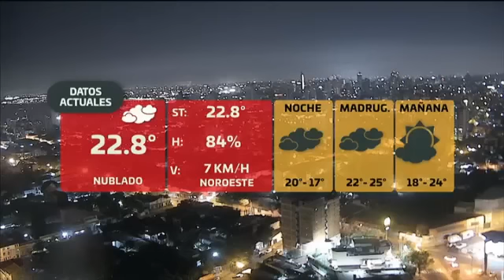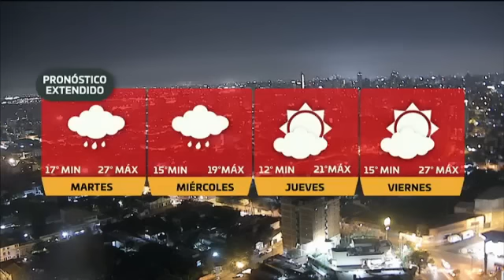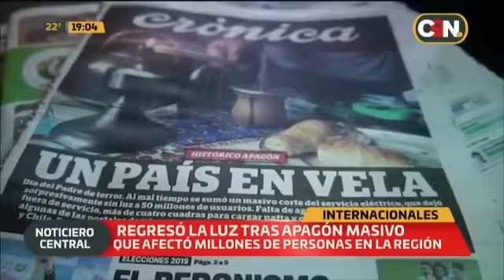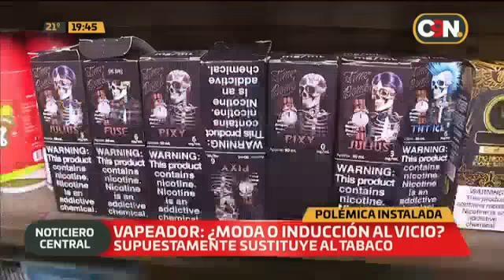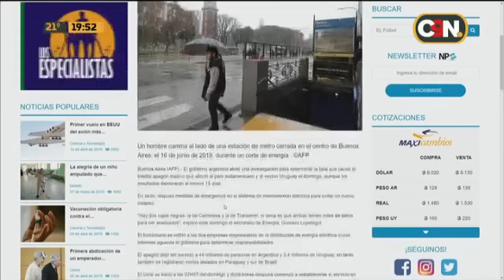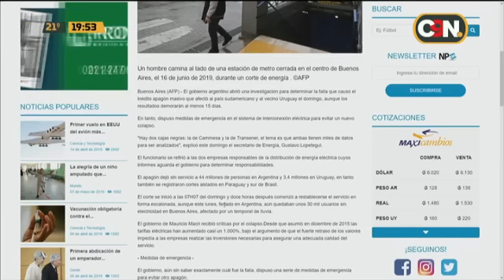C9N Central: Programa del 17 de Junio del 2019